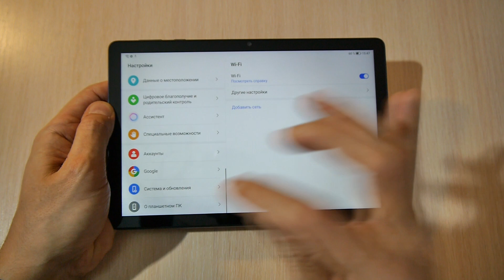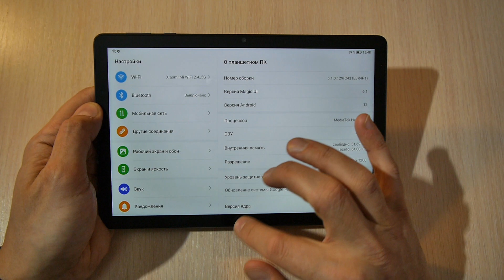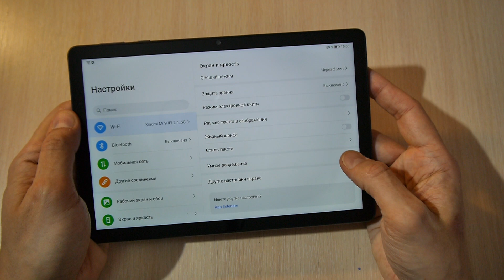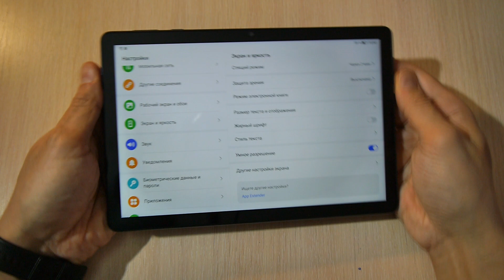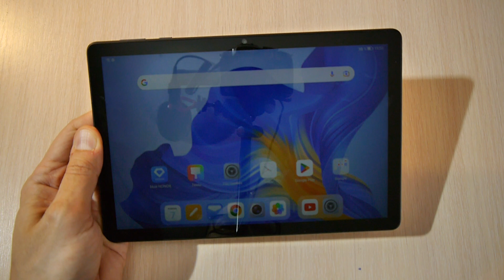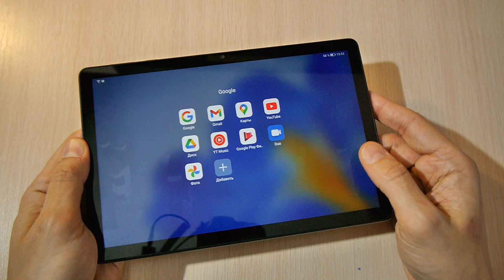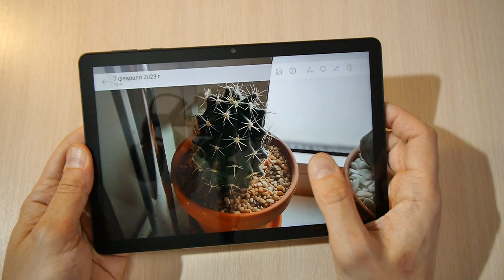Интересный бюджетный планшет. Honor Pad X8 распаковка